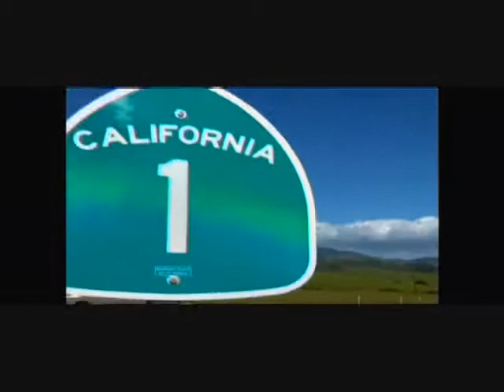Travel Guide Stockton, California - Stockton Cambodian Buddhist Temple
Famous California Television Host, Huell Howser, visits the temple.